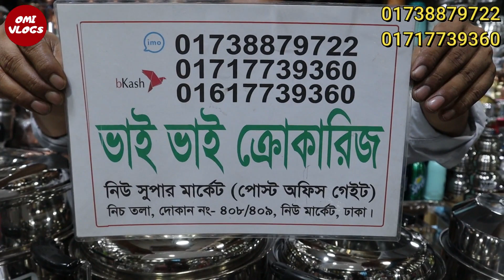পিঠা বানানোর জন্য স্টিম কিনুন🔥🔥এই প্রথম এত স্টিমের কালেকশন একসাথে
Shwroom Address -  ভাই ভাই কুকারিজ
নিউ সুপার মার্কেট(পোষ্ট অফিস গেইট)
নিচ তলা,দোকান নং ৪০৮-৪০৯,নিউ মার্কেট,ঢাকা

❤️আপনাদের যে-কোন কিছুর বিজ্ঞাপন দেয়ার❤️
         👇জন্য যোগাযোগ করতে পারেন👇🤲